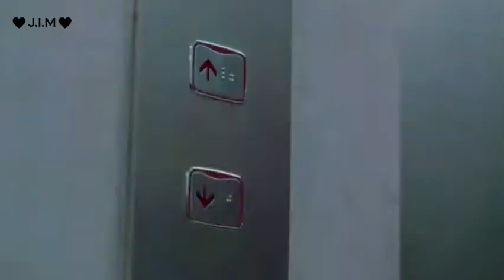True Beauty || Funny Scene || By Jim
Hiiii 👋👋👋👋👋 everyone. I hope u all r fine. If You like my video please let me know, follow me and

Comment what I will upload next.

(J.I.M)

Made by   =  Jim
Edit in       =  Clipchamp
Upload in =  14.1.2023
Upload at =  12:30PM
This all for today, Now

```°•∆¶*BYEEEEEEEEE*∆¶•°```